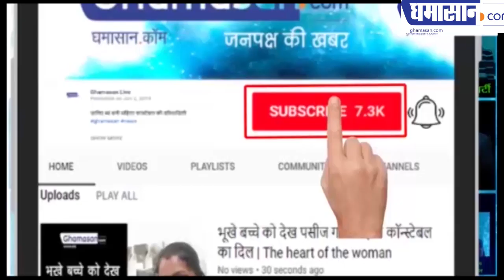Nirbhaya के हत्यारों की फांसी कानूनी पेच में कैसे फंसी | Ghamasan Live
निर्भया के हत्यारों की फांसी कानूनी पेच में कैसे फंसी
22 जनवरी को नहीं हो पाएगी फांसी